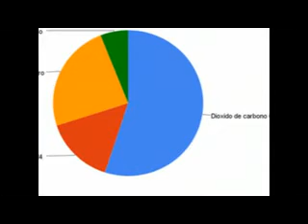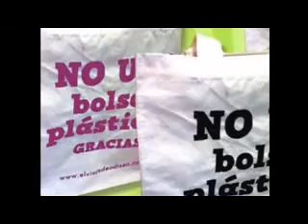Fundación Pulsar - Por un mundo mejor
Menos vehículo por los gases que emanan y mas bicicleta, por un mundo mejor, sin contaminación.